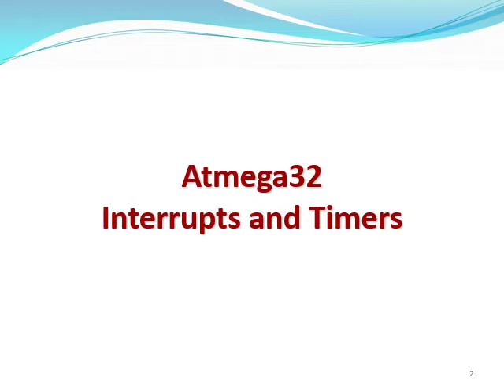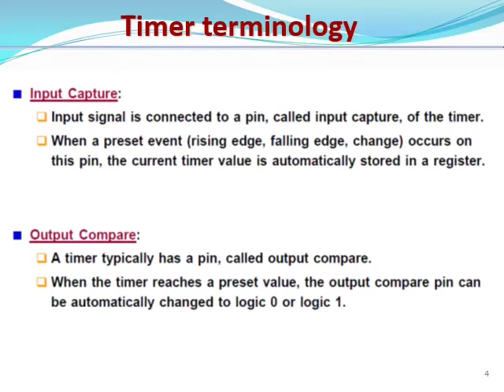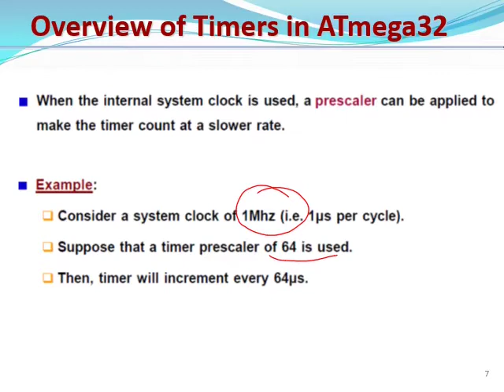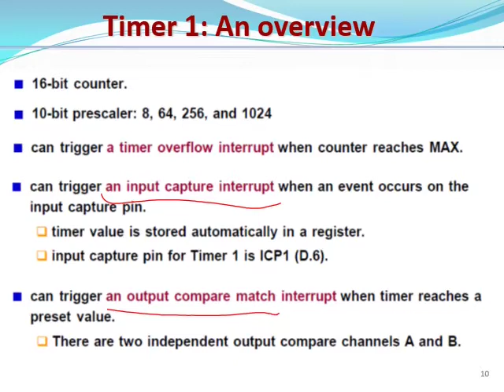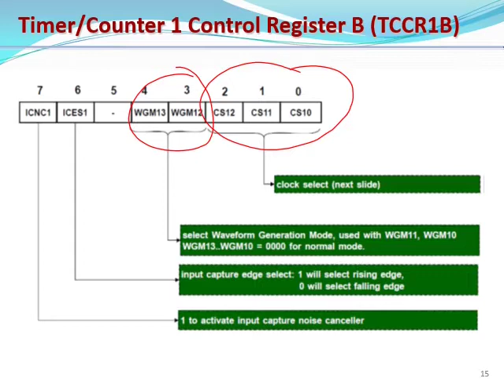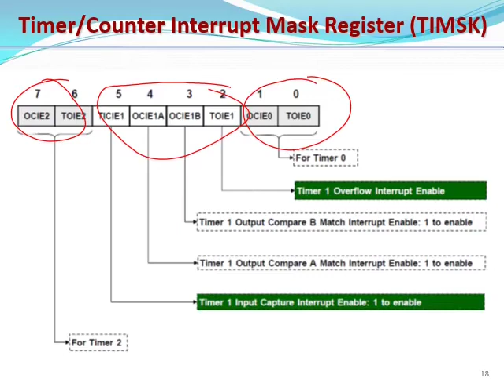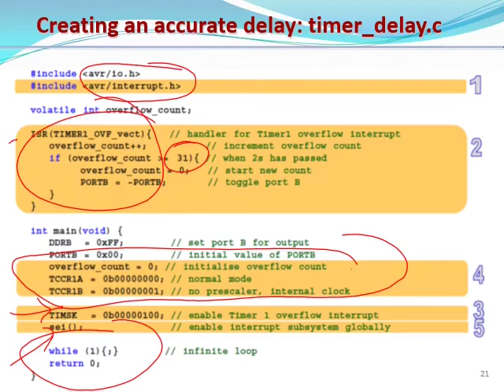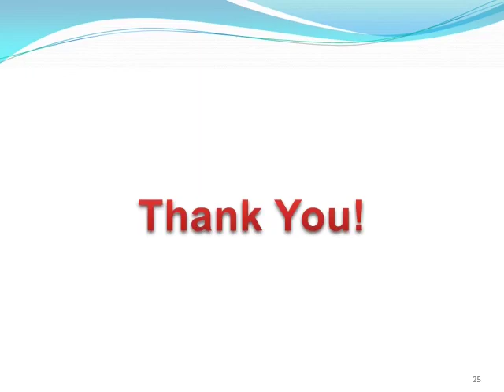Lecture 09 Timers in AVR